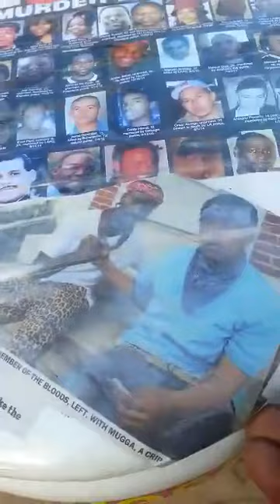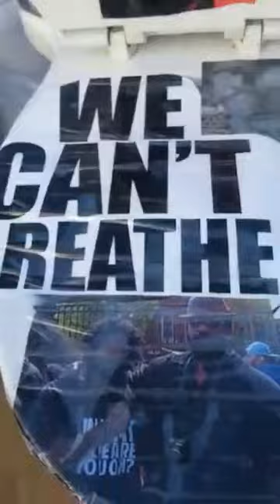Com.DeSousa FreedomSummer 2018 MLK50 Stop Killing US Mosby